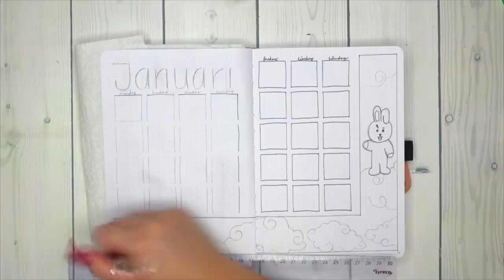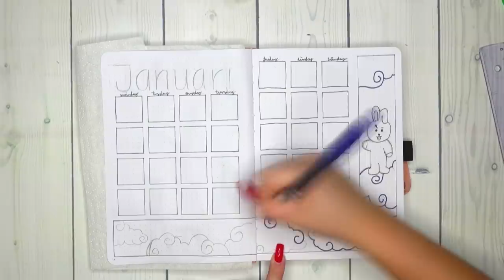PLANERA MED MIG | Januari 2021 Bullet Journal